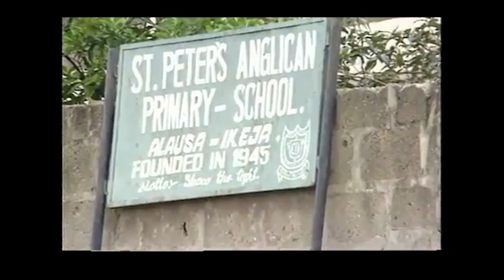History of Radio Kudirat (The Radio Station that Became a Torn in the Flesh of General Sani Abacha)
In this edition of Back in History, we bring to you the history of an invisible but powerful radio station which became a torn on the flesh of the military junta of Gen. Sanni Abacha, the then military Head of State of Nigeria. The radio station was operated by Nigerian citizens who fled the country at the time and lived abroad for fear of their lives but who were determined to continue their agitation for an end to military rule in Nigeria and for the actualization of the June 12 Mandate of MKO Abiola. Abacha was uncomfortable with the activities of the radio station but the station was way beyond his reach as it is said to have been located in Norway. Abacha felt insulted and offended by the activities of the Radio Station but he had no option but to live with the invisible presence of the radio. The name of the Radio Station was ………RADIO KUDIRAT.